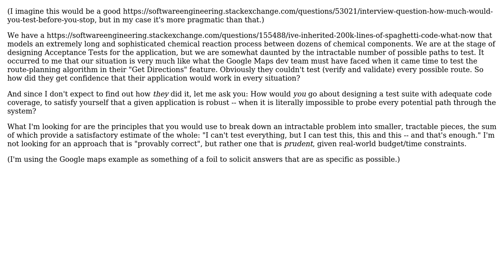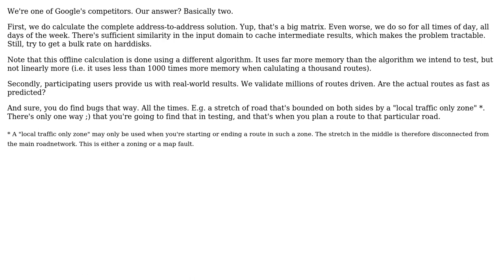Software Engineering: How would you test Google Maps "Get Directions" feature? (3 Solutions!!)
Software Engineering: How would you test Google Maps "Get Directions" feature?

With thanks & praise to God, and with thanks to the many people who have made this project possible! | Content (except music & images) licensed under CC BY-SA | Music | Images & others | With thanks to user MSalters user mattnz user kmote user Karl Bielefeldt and the Stack Exchange Network Trademarks are property of their respective owners. You are responsible for your own actions.